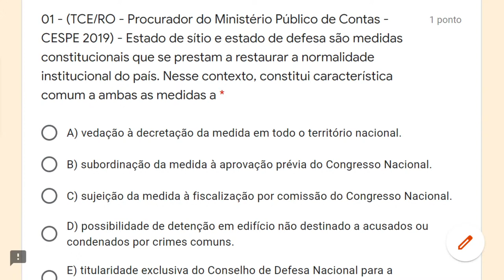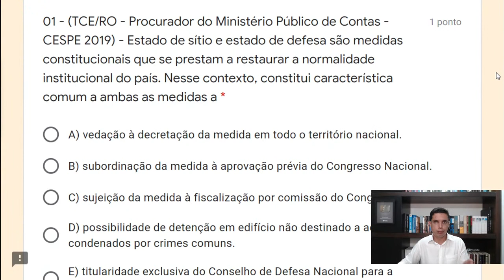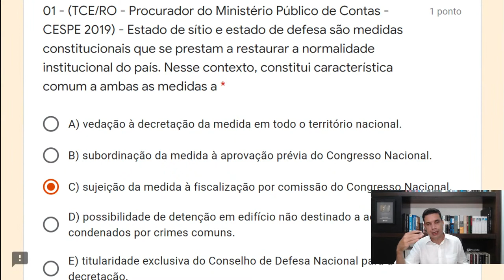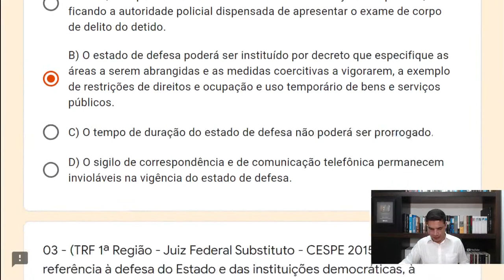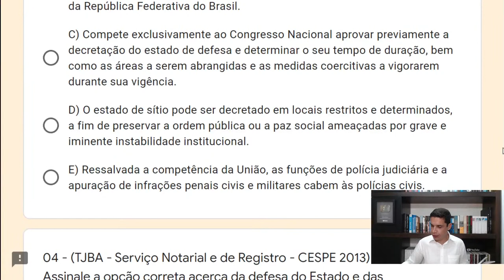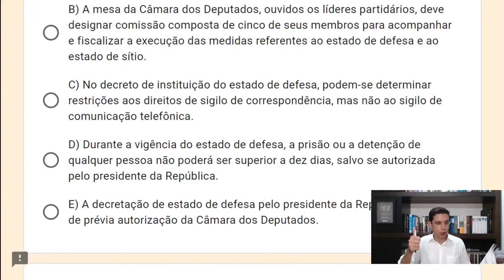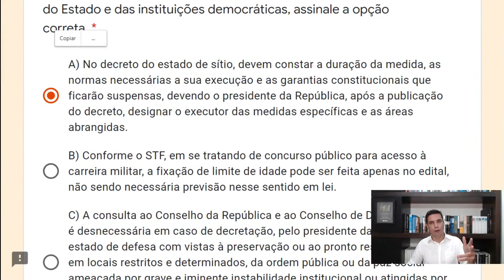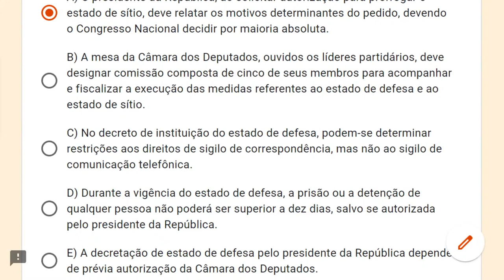QUESTÕES CESPE - Estado de Defesa e Estado de Sítio (Arts. 136 a 139)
SEJA MEMBRO do canal no YouTube (Sócio CCA)